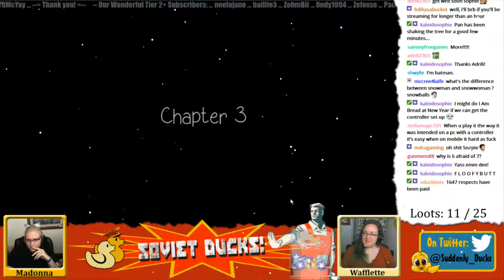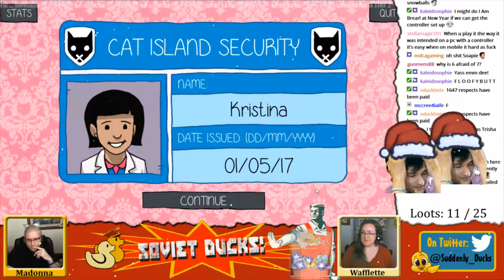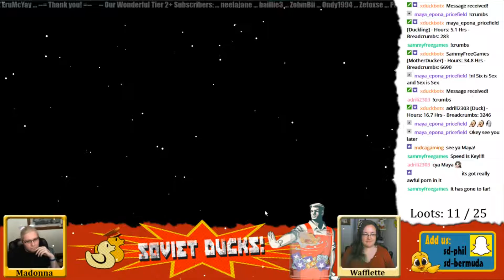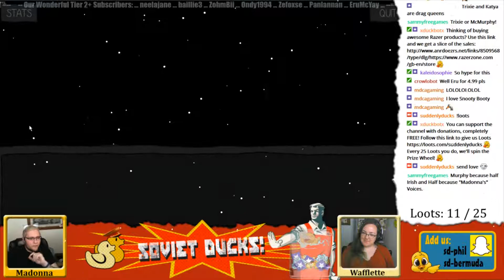Suddenly Ducks! Play Purrfect date (03) Floofybutt - Part 10